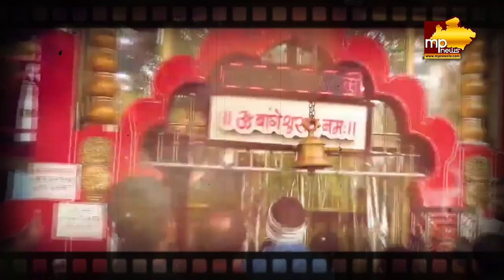शेर की तरह दहाड़े बागेश्वरधाम महाराज, रायपुर आने की चुनौती दे डाली! MP NEWS SEPCIAL